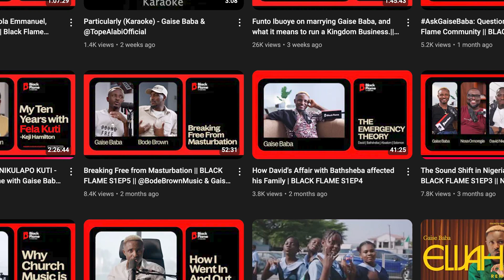"Creflo Dollar's message at WAFBEC helped me stay away from Porn" | Gaise Baba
We're committed to helping you live your best life now by schooling and training you through the word of faith into a life of 100% victory all the time.

In this Youtube video, we outlined how you can respond to life from a place of peace and confidence in the love of God for you.

Start taking charge of your life and wellbeing